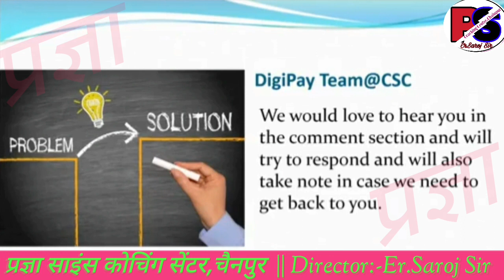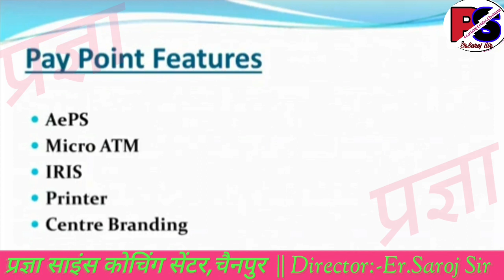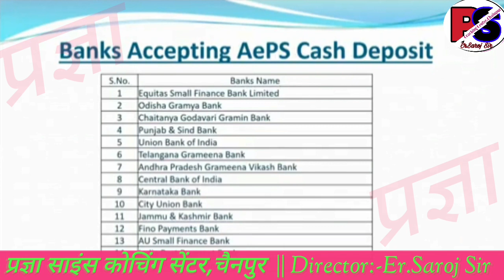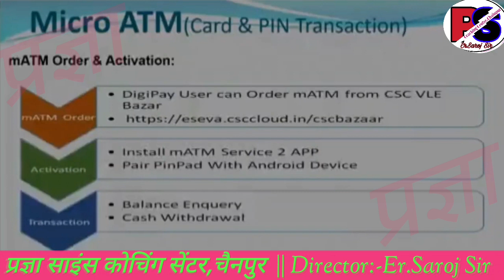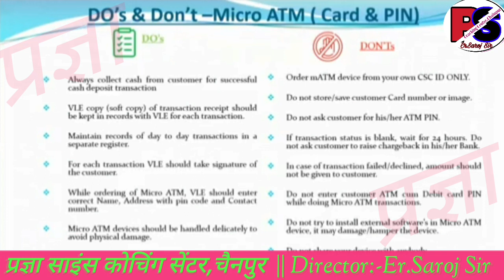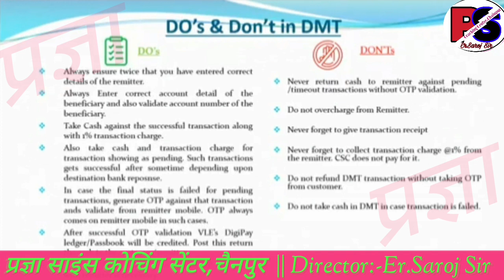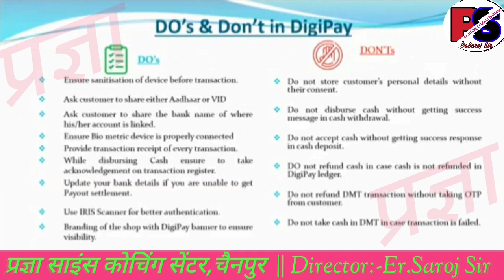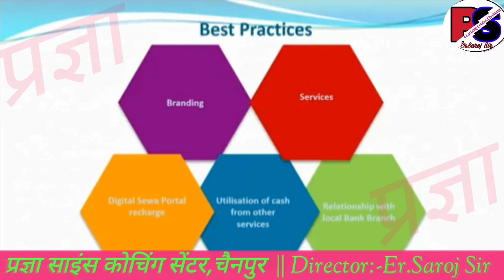CSC Digipay Update || आज तो CSC ने कमाल कर दिया || बड़ा बदलाव || VLE जरूर देखें